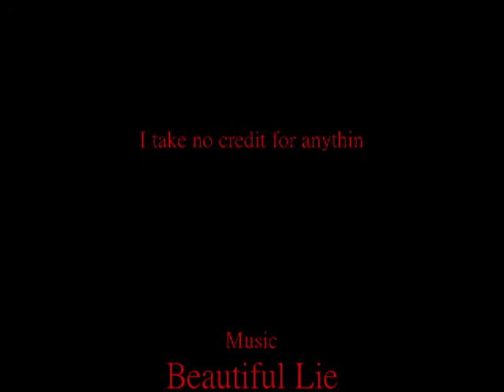MisaxLightxKiyomi- Beautiful Lie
Poor Misa
Light dosent care about anyone except power and he cheats on her lots but she is so devoted to him,,